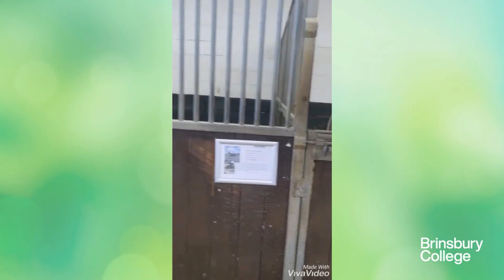Brinsbury Heroes Rachel, Lisa, Sammy, Emily and Phoebe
Our amazing team at the Brinsbury Equine Centre continue to be busy taking care of the horses, making sure they are well looked after and exercised during lockdown. Check out an average day at the yard with these Brinsbury heroes: Rachel, Lisa, Sammy, Emily and Phoebe.